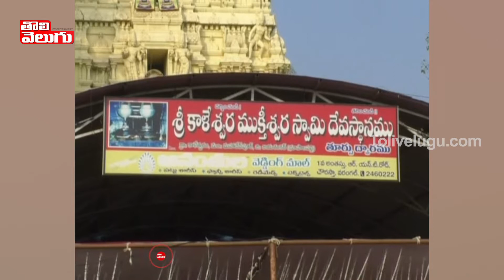కాళేశ్వరంలో ఘనంగా శివరాత్రి పూజలు | Shvratri Celebrations In Kaleswaram Temple | Tolivelugu TV